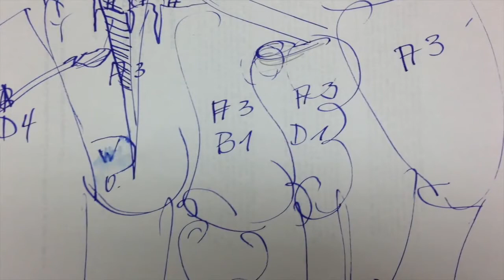Mikodental - ART-ORAL DELUXE & SCIENCE 2015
Lecture & LIVE Presentation with Klaus Müterthies.
Belgrade 25.APRIL 2015.